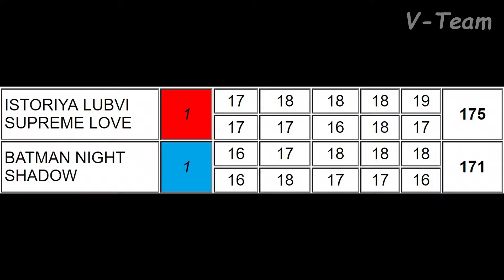Уиппеты ISTORIYA LUBVI SUPREME LOVE (К) - BATMAN NIGHT SHADOW (С). МЗ - 2018.